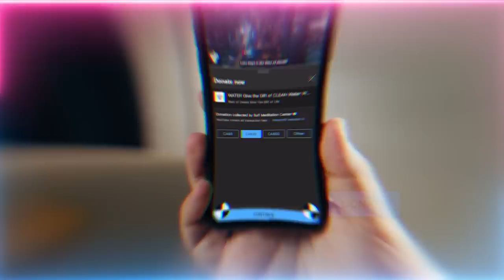Moving Through Realms - Lessons from Isra Wa Miraj | Sufi Meditation Center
Enter Portals of Higher Dimensions with your Tasbeeh similar to the Buraq traversing the 7 heavens.

Video Chapters :
00:00  From the portal of 27 Prophet ﷺ went on the Isra wal Mi’raj (Night Journey and Ascension) with his physicality
04:04 In each step of the Mi’raj Allah (AJ) shows how He loves Prophet ﷺ as an example
09:40 The prayer of the Isra and Prophet's ﷺ supremacy
13:33 Only after Prophet's ﷺ ma'rifah (Gnosticism) on Mi'raj was creation allowed to know their realities
22:12 Prophet ﷺ piercing through the 7 layers towards his reality created a pathway for all layers to be filled from the Nucleus
25:12 The lovers are on a continuous mi’raj with their love of Prophet ﷺ, common people only see it as once a year
29:26 They teach the love of Prophet ﷺ so you know where your mi’raj is to

Recorded : 20230217